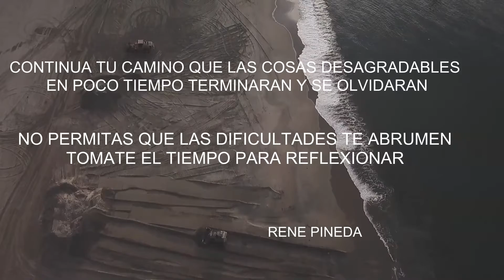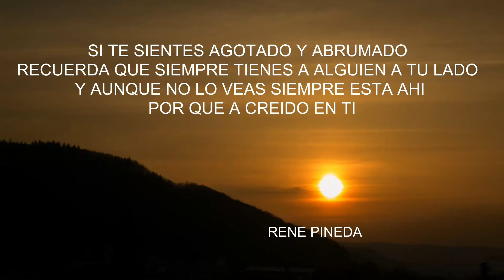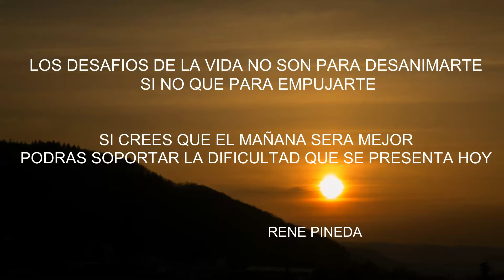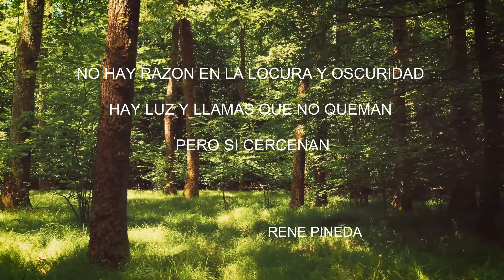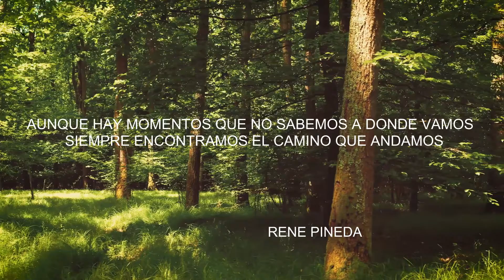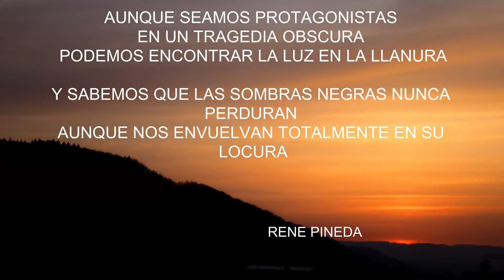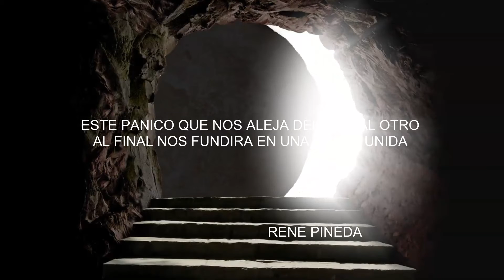LOS TIEMPOS DIFICILES NO DURAN TODA LA VIDA.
EN ESTOS MOMENTOS DE PANICO COLECTIVO RECUERDA QUE TU DESTINO NO ESTA HECHO.

Inscribete a  este canal.